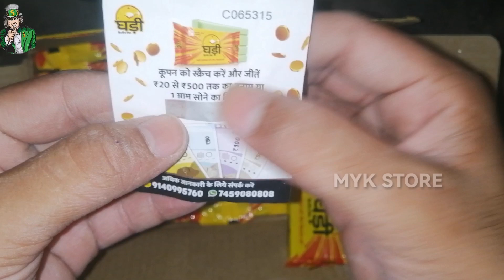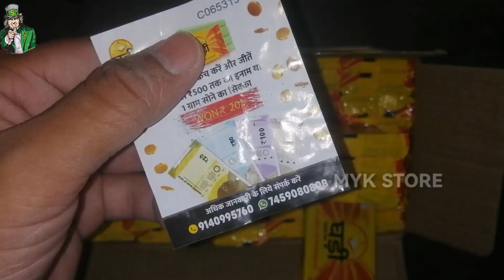₹ 500 तक का कूपन 🤩 घड़ी साबुन होलसेल रेट | Ghadi Sabun wholesale rate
Video Aachi Hai To Channel ko Support karo 🙏🙏🙏🙏

ghadi sabun wholesale rate
har ghadi jeet badi offer
ghadi win bumper prizes
ghadi sabun offer
woohoo ghadi offer lot code
Ghadi offer 2023
Ghadi detergent cake offer 2023
ghadi detergent cake offer
Ghadi sabun wholesale price
ghadi sabun wholesale price in india
ghadi soap wholesale price
ghadi sabun ka wholesale rate
ghadi detergent powder
ghadi sabun ki peti kitne ki aati hai
myk store
aman business idea